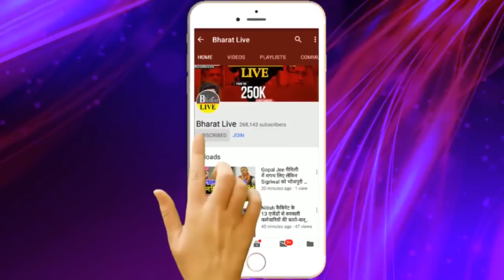बड़ी बात..भाजपा या तेजस्वी नीतीश का फैसला तय करेगा भविष्य !